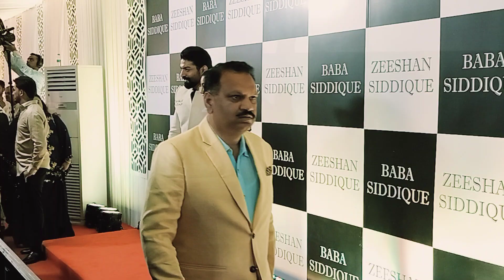Gurmeet Choudhary with beautiful wife 💞💞 Debina Bonnrjee spotted at Baba Siddique iftar party 🥳